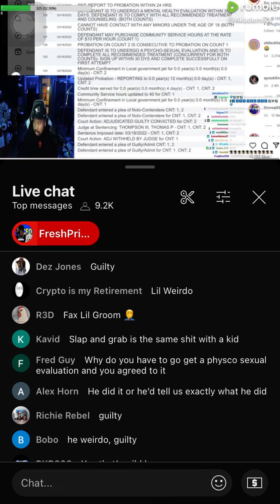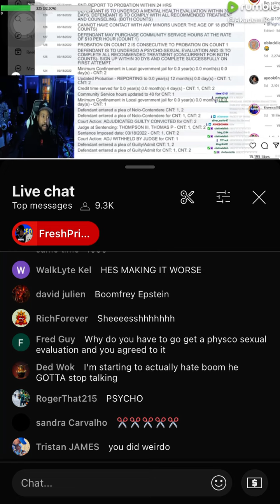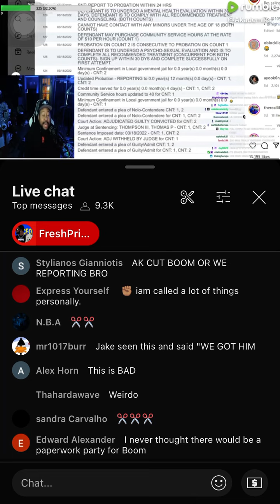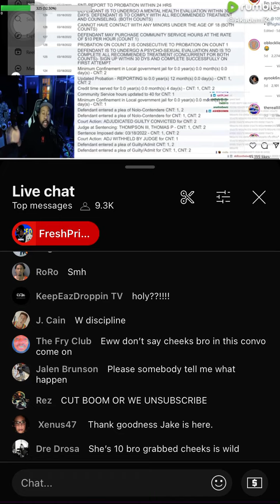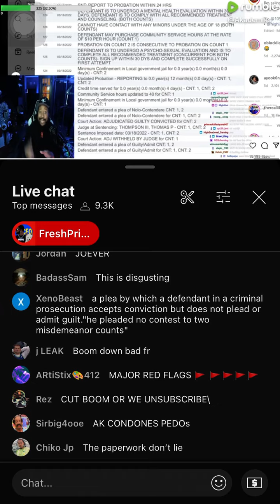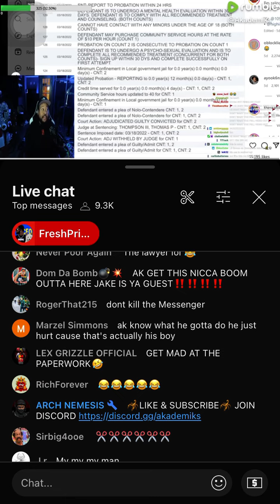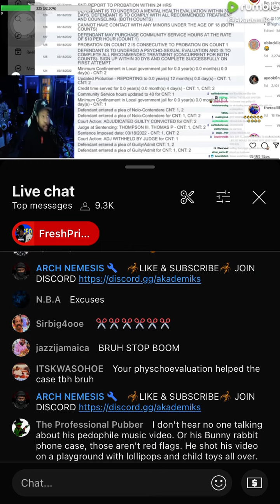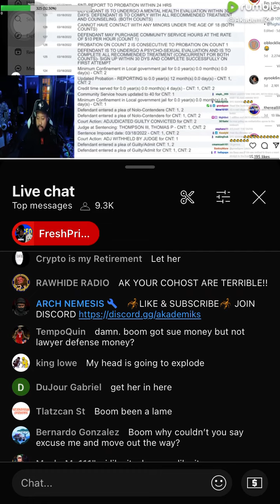Dj Akademiks advises Lil BOOM to release entire wal mart video to prove his innocence | 1090 Jake ❗️